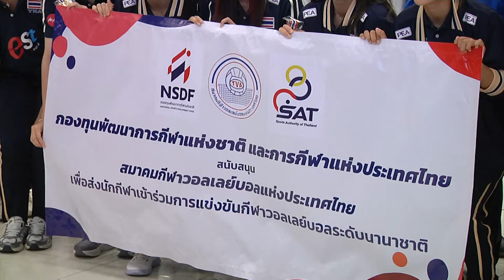สาวไทยบินสู่บราซิล ลุยศึกลูกยางเนชั่นส์ ลีก 2024 สัปดาห์แรก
วันที่ 11 พฤษภาคม ทีมวอลเลย์บอลหญิงทีมชาติไทยออกเดินทางจากท่าอากาศยานสุวรรณภูมิ สู่เมืองริโอ เด จาเนโร ประเทศบราซิล เพื่อเข้าร่วมการแข่งขันวอลเลย์บอลเนชั่นส์ ลีก 2024 สัปดาห์แรก

ทีมสาวไทยออกเดินทางจากท่าอากาศยานสุวรรณภูมิในเวลา เวลา 01.15 น.  (วันที่ 12 พ.ค.) ด้วยสายการบินเอมิเรตส์ เที่ยวบินที่ EK 385 ถึงท่าอากาศยานนานาชาติดูไบ เวลา 04.45 น. ตามเวลาท้องถิ่น ก่อนจะต่อเครื่องด้วยสายการบินเอมิเรตส์ เที่ยวบิน EK 247 เวลา 08.05 น. ตามเวลาท้องถิ่น สู่เมืองริโอ เด จาเนโร ประเทศบราซิล โดยจะเดินทางถึงในวันที่ 12 พฤษภาคม เวลา 15.55 น. ตามเวลาท้องถิ่น หรือในเวลา 01.55 น. วันที่ 13 พ.ค. ตามเวลาในประเทศไทย ซึ่งเวลาประเทศบราซิลช้ากว่าไทย 10 ชม.

รายชื่อทีมชาติไทย
ทัดดาว นึกแจ้ง (กัปตันทีม)
ปิยะนุช แป้นน้อย
สุพัตรา ไพโรจน์
พรพรรณ เกิดปราชญ์
ณัฏฐณิชา ใจเเสน
ชัชชุอร โมกศรี
ธนัชชา สุขสด
วิภาวี ศรีทอง
ศศิภาพร จันทวิสูตร
วิมลรัตน์ ทะนะพันธุ์
ดลพร สินโพธิ์

เจ้าหน้าที่ทีม
ผู้จัดการทีม : สมชาย ดอนไพรยอด
หัวหน้าผู้ฝึกสอน : ณัฐพนธ์ ศรีสมุทรนาค
ผู้ฝึกสอน :วิลาวัณย์ อภิญญาพงษ์
ผู้ฝึกสอน : วรรณา บัวแก้ว
ผู้ฝึกสอน : ธีรศักดิ์ นาคประสงค์
แพทย์ประจำทีม : คมสันต์ วุฒิประเสริฐ
นักกายภาพ : ทิพย์รัตน์ แก้วใส

โปรแกรมการแข่งขันวอลเลย์บอลเนชั่นส์ ลีก 2024
กรุงริโอ เด จาเนโร ประเทศบราซิล
วันพฤหัสบดีที่ 16 พฤษภาคม 2567 (คืนวันพุธ)
03.30 น. สหรัฐอเมริกา พบ ไทย

00.00 น. เซอร์เบีย พบ ไทย

07.00 น. ไทย พบ แคนาดา

วันจันทร์ที่ 20 พฤษภาคม 2567 (คืนวันอาทิตย์)
03.30 น. ไทย พบ เกาหลีใต้